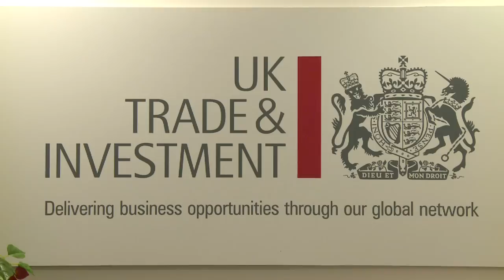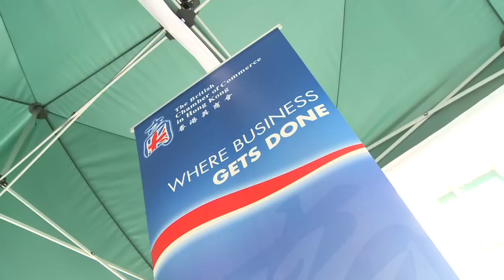UK Trade Minister Sees Opportunities in Hong Kong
Hong Kong should be seen as a valuable high-tech base for British Companies to reach the Chinese mainland and elsewhere in Asia, according to UK Trade and Investment Minister Lord Stephen Green of Hurstpierpoint. The minister, a former group chairman of HSBC, made his remarks during a 24 March visit to Hong Kong as part of his Asian tour to scout business opportunities for UK firms.